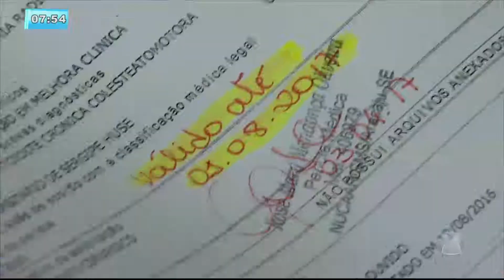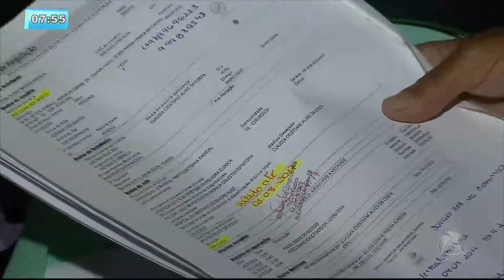Criança de 10 anos sofre de dor de ouvido há mais de cinco anos - BALANÇO GERAL MANHÃ